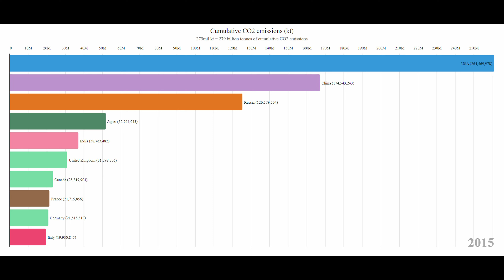Cumulative CO2 emissions (kt)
A look at the top 10 nations Cumulative CO2 emissions (kt)